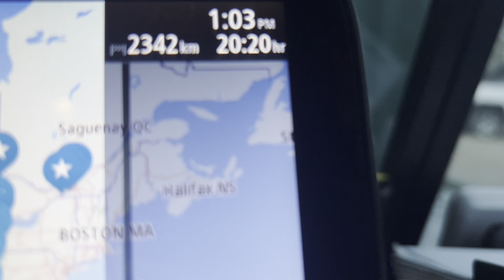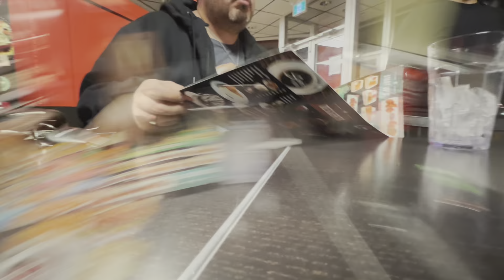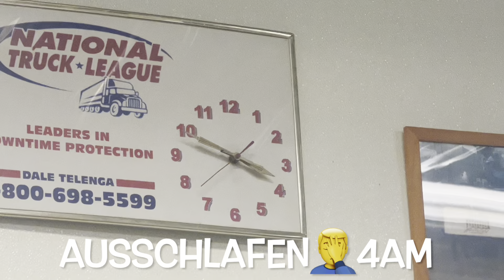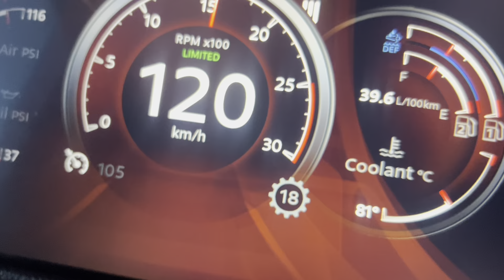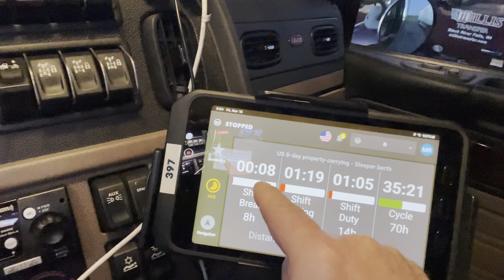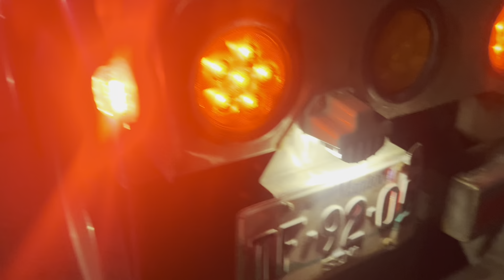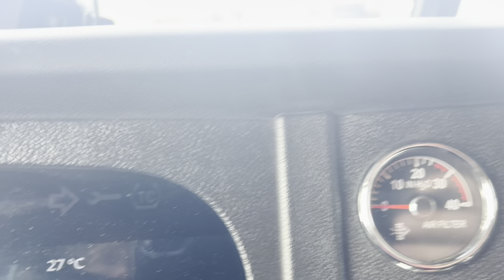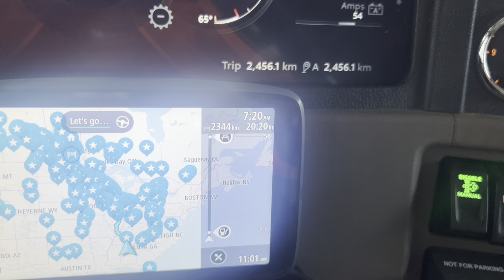Sweet home Alabama